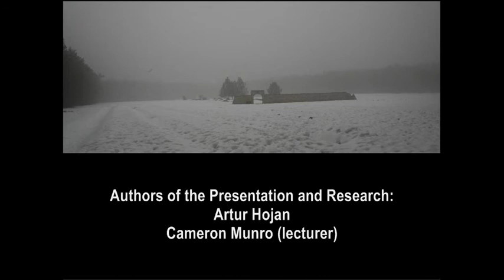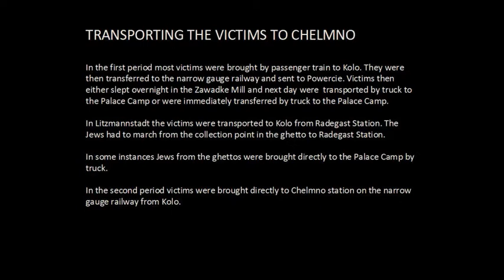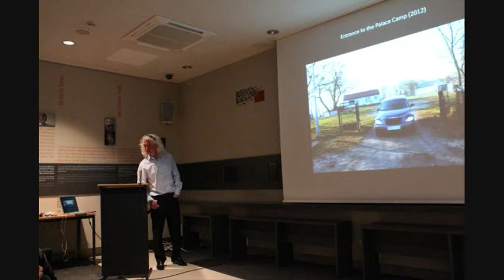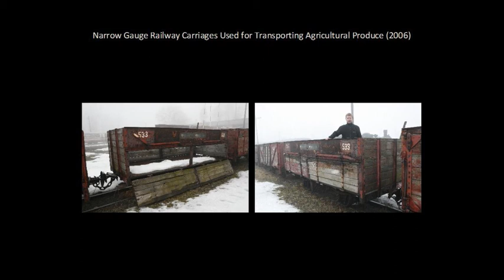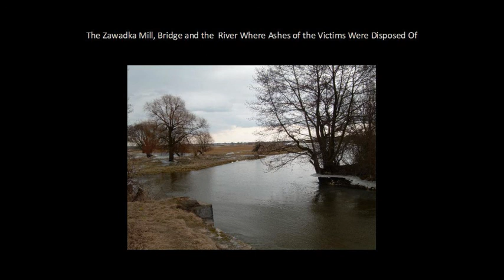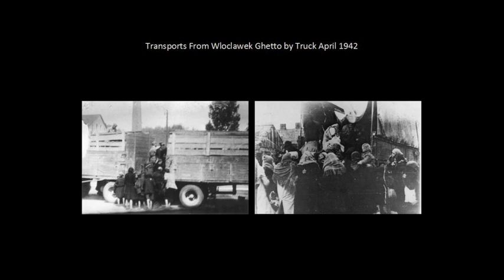KULMHOF DEATH CAMP (part 7)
This is a record of our presentation titled: "KULMHOF: Geschichte und Spurensuche" presented on February 28, 2013 in Stiftung Denkmal für die ermordeten Juden Europas on Cora-Berliner-Strasse 1 in Berlin. You Tube movies on our channel contains full audio recording of the lecture and around 85% of slides from presentation. Some slides are reserved by us - eg. unique map of Kulmhof death camp or unknown drawings of gas-vans. In these restricted parts of the movie we present photos from the lecture.
Because whole lecture was 1 hour and 33 minutes, we divided it - for technical reasons - into 8 separate parts.

PART 1 - Intro, Reichsgaues Wartheland, The Ghettos
PART 2 - Chelmno the Village
PART 3 - Kulmhof the Death Camp (pt.1)
PART 4 - Kulmhof the Death Camp (pt.2)
PART 5 - The Waldlager
PART 6 - The Gas Vans
PART 7 - Transporting the Victims to Chelmno
PART 8 - Disposing of the Victims, The Perpetrators

Research and Presentation: Artur Hojan and Cameron Munro (lecturer)

The event in Holocaust Memorial was organized by:

Tiergartenstrasse 4 Association aka T4 Research Team
Stiftung Denkmal für die ermordeten Juden Europas
Der Beauftragte der Bundesregierung für Kultur und Medien
Der Paritätische Wohlfahrtsverband Landesverband Berlin e.V.